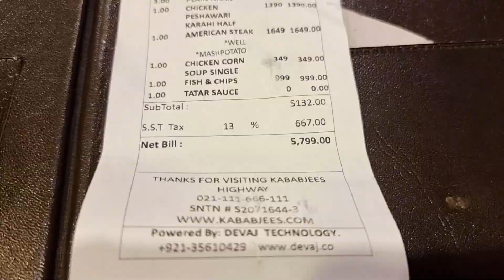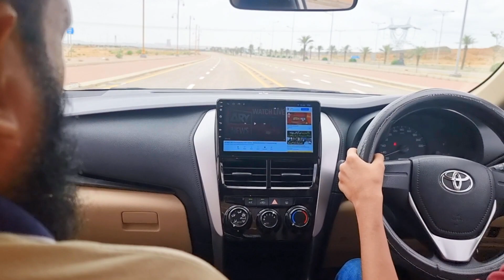Unseen videos By Shaziaz Family (07 Jul to 23 Jul 2022) PART-1